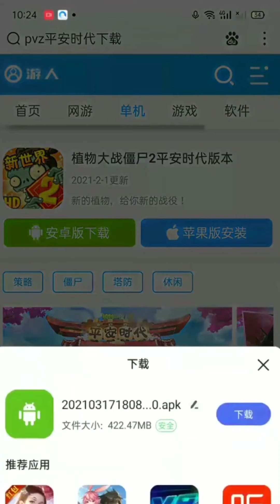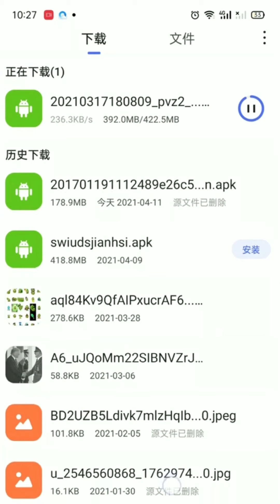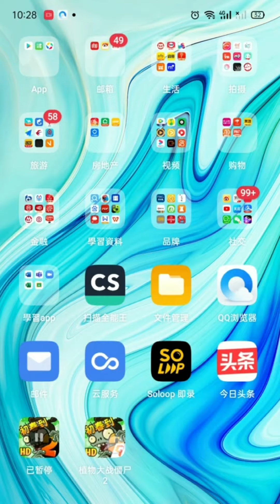how to download pvz2c (screen recording in my android phone)